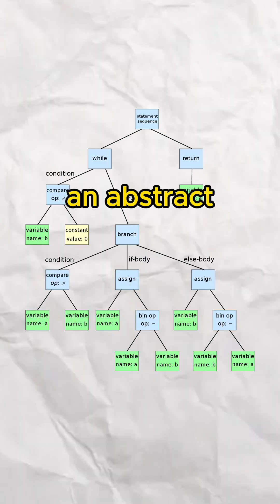How To Make Your Own Programming Language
Here’s how to write your OWN programming language.

Step 1. Come up with a grammar. This consists of coming up with the syntax for your language, keywords that are included, and deciding how these parts interact with each other. Are you going to use brackets to denote code blocks or white space?

Step 2. Figure out the semantics. How is your language going to handle data types and variable scope? Is it object-oriented, functional, or procedural, or maybe some weird Frankenstein mix of them?

Step 3. Decide if it’s going to be interpreted or compiled; for now, let’s assume it’s interpreted because that makes our lives easier.

Step 4. Write a *lexer*. This is what breaks down your source code into *tokens*, which are the smallest units of your language, the keywords you defined in your grammar. Things like while, if, etc.

Step 5. Write a *parser*. The parser takes the tokens from the lexer and based on the rules in your grammar constructs an Abstract Syntax Tree (AST). An AST represents the structure of your code. A parent node might be an if statement, and a child node the statement to evaluate if the if statement is true.

Step 6. Implement the semantics. Now that you have an AST, you can move on to actually evaluating the program! This step consists of writing a traversal program for the tree that obeys the rules of your language. Once the tree is fully evaluated, you’ll have the output for the program in your programming language!

Step 7: Add bells and whistles like error handling, optimization, etc., etc..

And boom, you now have a programming language.

These are the three best things about being a computer science major and why you should major in computer science.

I'm a third year at Georgia Tech majoring in Computer Science. On this channel, I make videos related to machine learning and programming, lifestyle vlogs, productivity tip videos, and more!